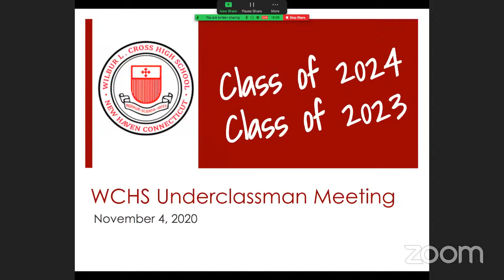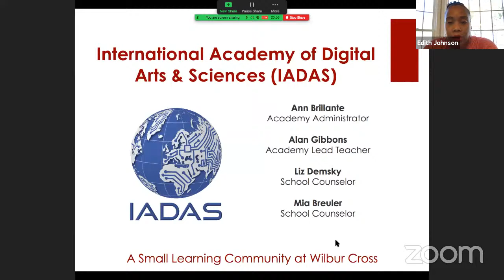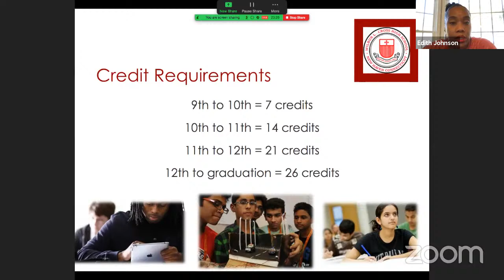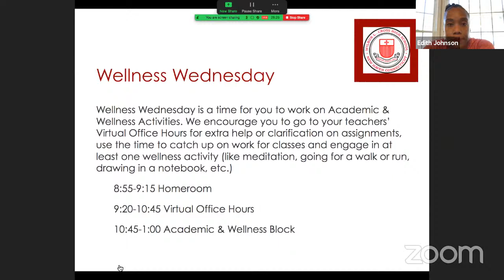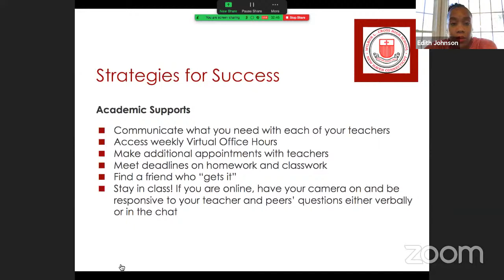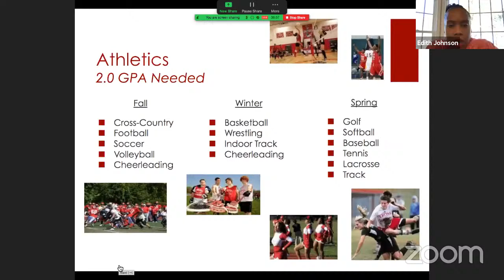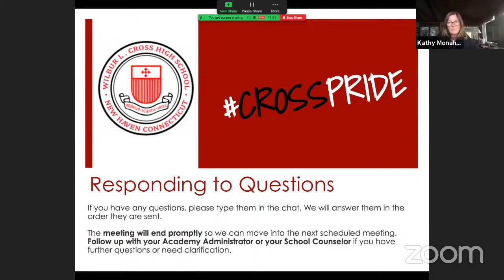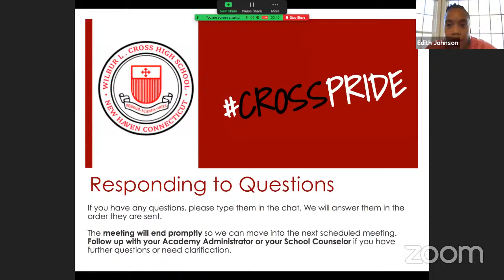Wilbur Cross 9th Grade Class Meeting